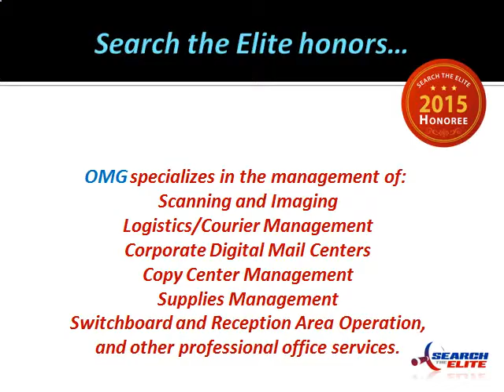OMG, LLC Named Best Outsourcing Mail Services Firm